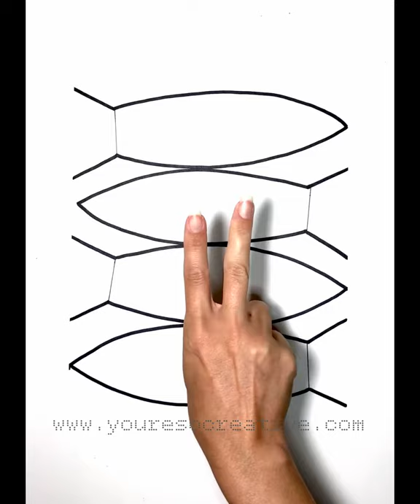Daisy craft for kids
Your little artist will have fun making this craft. For more FREE kids craft projects please